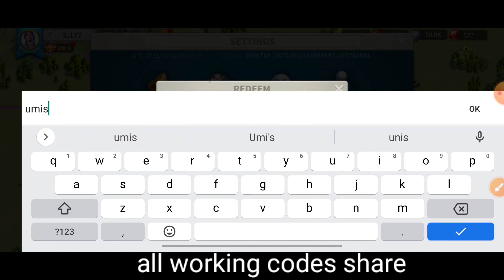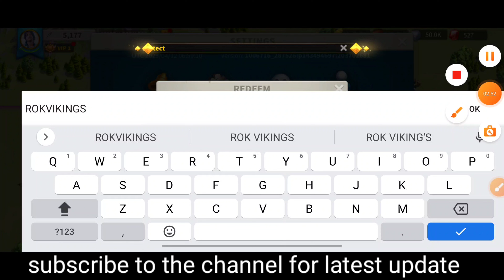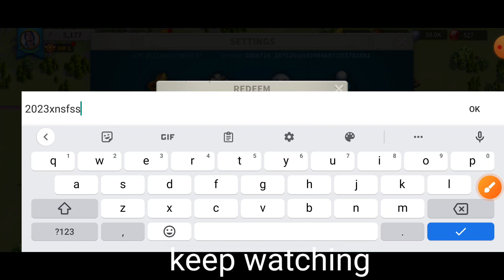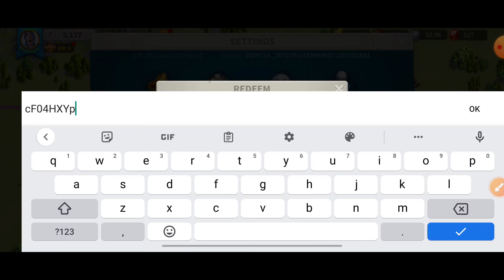ALL NEW RISE OF KINGDOMS CODES 2023 - RISE OF KINGDOMS REDEEM CODES 2023 - ROK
ALL NEW RISE OF KINGDOMS CODES APRIL 2023 - RISE OF KINGDOMS REDEEM CODES 2023 | ROK CODE

Your queries!
1:) rok codes
2:) rise of kingdoms codes
3:) rise of kingdoms codes 2023
4:) code rise of kingdoms
5:) rise of kingdoms code
6:) rise of kingdom codes
7:) redeem code rise of kingdoms
8:) codes rise of kingdoms
9:) rok code

Egypt, one of the most powerful and stylish civilizations in the world’s history joins the fray in Rise of Kingdoms: